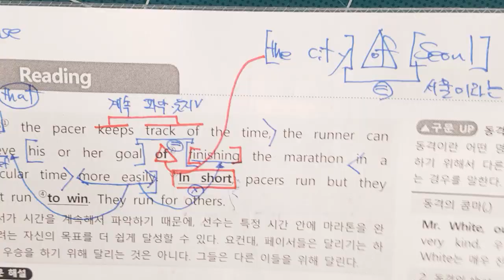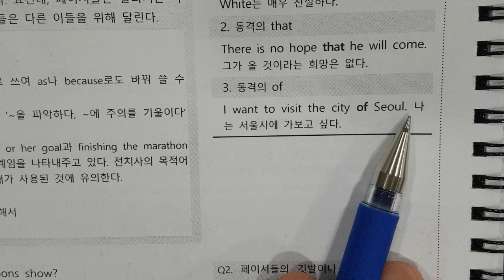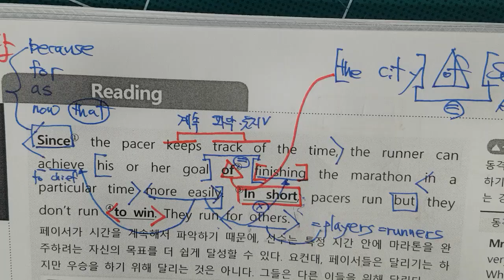20240903 중3 4-4